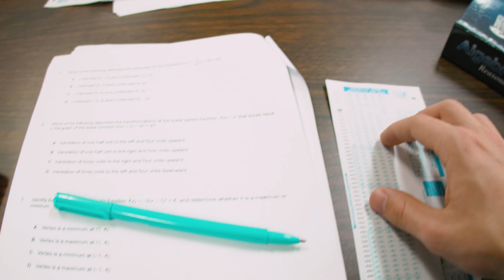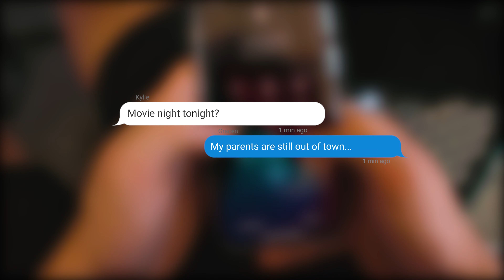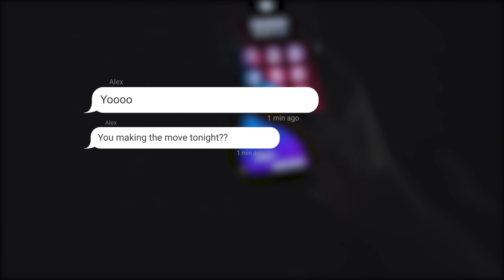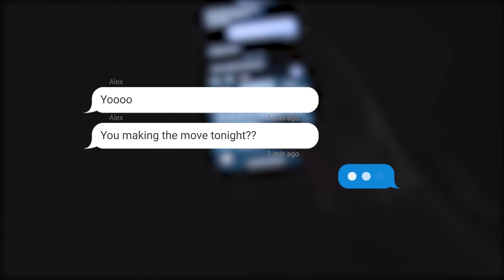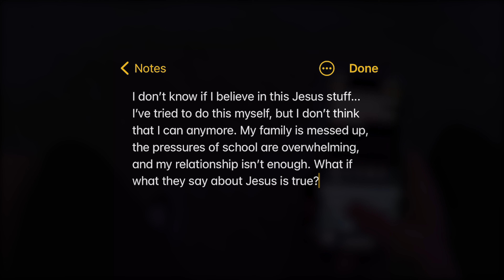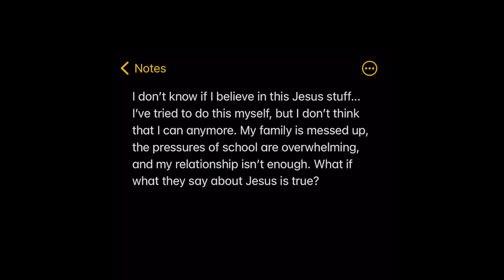Choices | Grace Youth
Everyday you wake up you make a choices. What to wear. What to eat. Who to talk to. Which DM to respond to. Which video game to play. Will you hit the snooze button? Will you study for the test? But what happens when the choices you're faced with are bigger than video games and DM's? What will you choose? CHOICES is a short film about a teenager who's faced with ultimate decision; will I choose Jesus, or will I choose self?

| ABOUT |

Our Youth Ministry strives to provide a place where every student belongs and believes. Through weekly services and small groups we want students to experience authentic relationships, powerful worship, and life changing messages. Our heart is for students everywhere to connect to a living and loving Savior.

| SOCIAL |